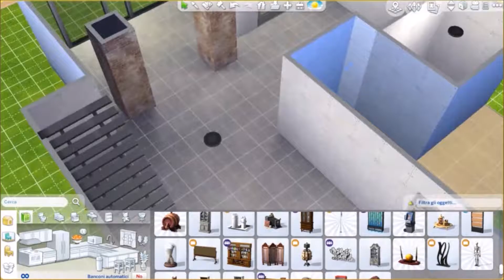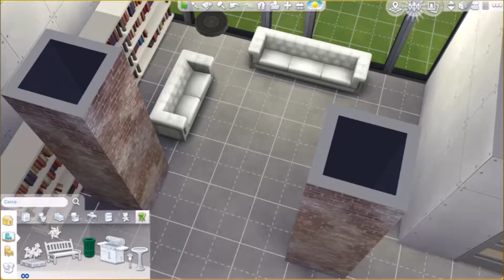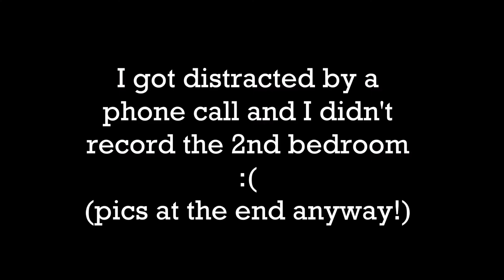SPEED BUILD - The Sims 4 - Inspired By Reality!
Hi guuuuuyyysss! I'm back! (kinda)
This time I got really inspired by a picture I saw on Internet (Link down below) and I decided to try recreate an house that would have fitted the magnificent living room.

It's a 2 bedrooms, 2 bathrooms house, and it's got a natural look-a-like swimming pool too!

--- Recording Notes ---
I still got problems with recording, because trying to do it with a laptop is an incredible pain in the A. But the game's recorder has really satisfied me. I will give it more chances in the future!
I hope you like it, you will find the house on my Gallery (PersephoneYT) ;)